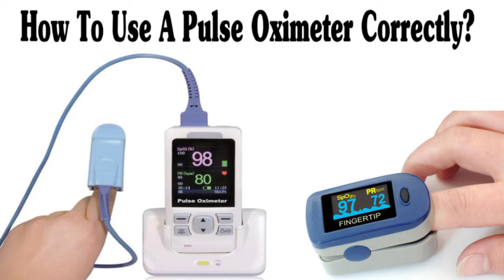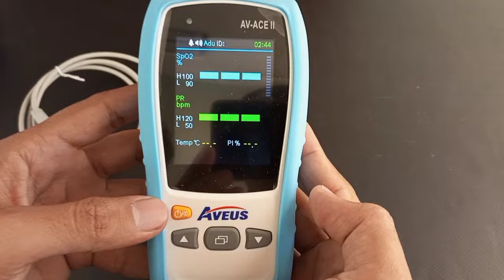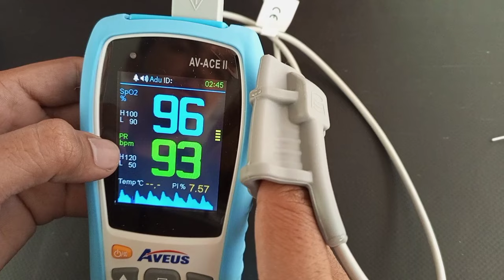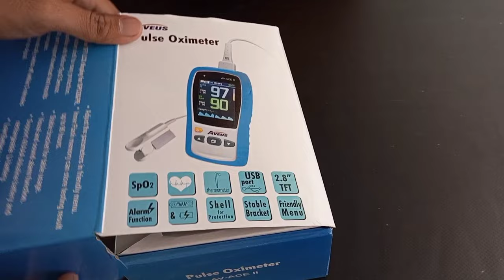What is Pulse Oximeter & How To Use? pulseoximeter Normal Range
In This Video We Are Talking About How To Use Pulse Oximeter